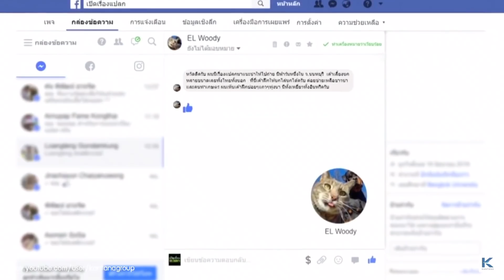เหยี่ยวไล่นกพิราบ ‭ ‬,086-859-5168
เหยี่ยวไล่นกพิราบ  ไล่นก กำจัดนกรบกวน